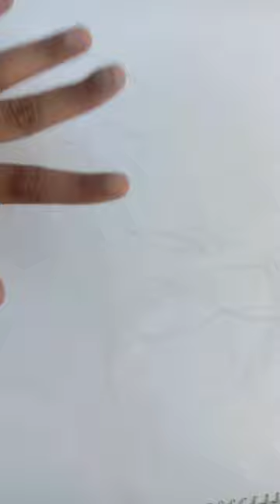pancil Sketch#Iron man#Hulk#youtube#shorts#AC ART AND CRAFT BY RIYA#